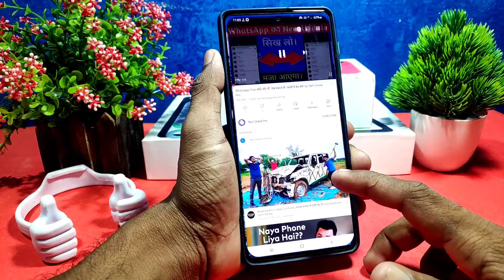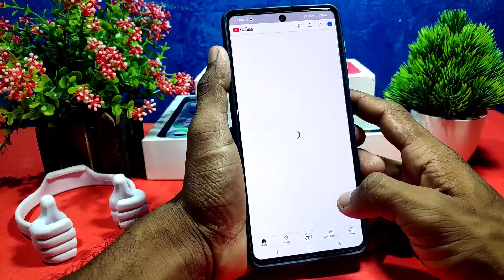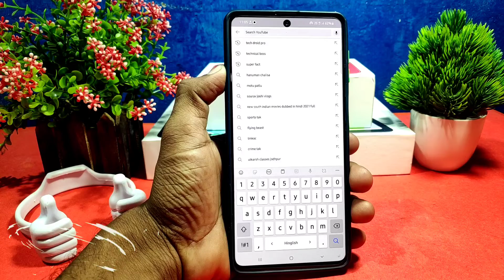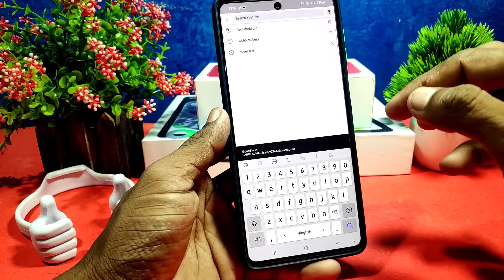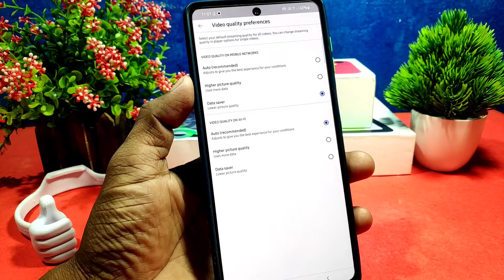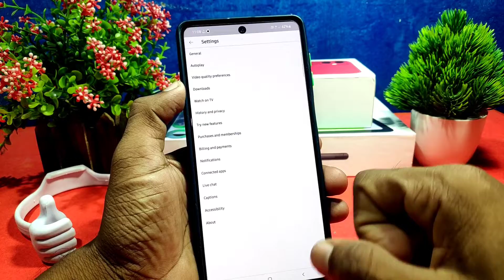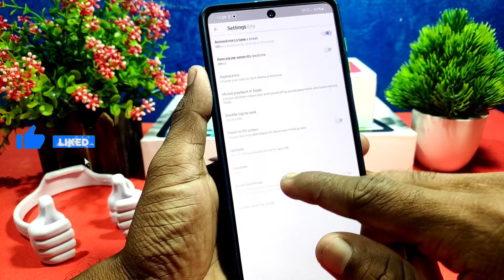YouTube का 3 नया सीक्रेट ट्रिक Jiske Bare Me Aap Nahi Jante || By Tech Gyan